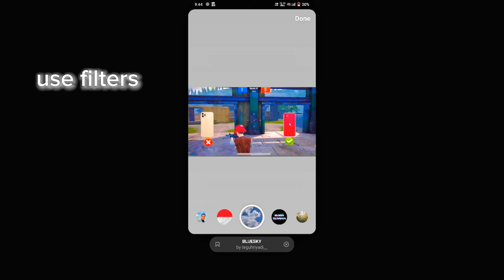𝙏𝙝𝙞𝙨 𝙩𝙧𝙞𝙘𝙠 𝙢𝙖𝙠𝙚 𝙮𝙤𝙪 𝙥𝙚𝙧𝙛𝙚𝙘𝙩 𝙩𝙝𝙪𝙢𝙗𝙣𝙖𝙞𝙡 𝙚𝙙𝙞𝙩𝙚𝙧 😳🔥✔️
TDM Montage ❤️
40 FPS Player 🔥

 Ignore tags-
pubg mobile
tricks for pubg mobile
pubg new setting
pubg mobile ads gyroscope sensitivity
pubg mobile ads sensitivity
how to spot enemy faster in pubg mobile
trick to spot enemies in pubg mobile
battleground mobile india gameplay
bgmi handcam
handcam
pubg handcam
daxua handcam
iphone 13 bgmi handcam
handcam pubg
goblin handcam
pubg mobile handcam
jonathan handcam
iphone13 handcam
handcam gameplay
pubg handcam video
iphone bgmi handcam
handcam iphone
handcam tdm
realme 9 se bgmi handcam
ipad handcam
handcam bgmi montage
bgmi 3 finger handcam
suraj gaming bgmi handcam
anony handcam
handcam video
handcam 60 fps

SANKI PLAYZ VS  Maddy playz
alok tdm
demonex
star captain
jaguar og
realme plays
40 fps player

Maddy Playz
 1v1tdm
demonex
 trending
home page
 bgmi unban
 Maddy
 alok tdm
Maddy Playz
 1v1tdm
 demonex
 home page
 alok tdm
 trending
 Maddy
bgmi unban
 bgmi best thumbnail editor
 how to make thumbnail
 how to make thumbnail like Maddy playZ
bgmi tricks
 Maddy yt
 SANKI PLAYZ
tdm players
Maddy playz yt
 BGMI gameplay
 Maddy playZ
Add tags
License and Distribution
best tdm trick classic
when tdm player plays classic
bgmi new gameplay
bgmi New Trick
best bgmi trick
tdm player
Starcaiptan
bgmi thumbnail editing
montage thumbnail editing
bgmi thumbnail
pubg thumbnail editing
how to make montage thumbnail
how to make bgmi montage thumbnail
pubg montage thumbnail.
montage thumbnail
thumbnail tutorial
pubg thumbnail
picsart montage thumbnail.
how to make pubg thumbnail
gaming thumbnail editing.
thumbnail like kemo
Maddy playZ
Maddy playZ yt
Maddy
realme plays
sanki playz
Garib op
daxua playz
Mannu gaming yt
skills
I'm build own skills
build own skills
i phone 14 gameplay
57 jod